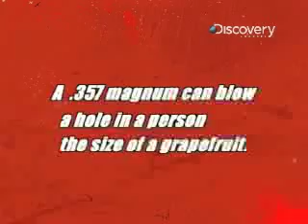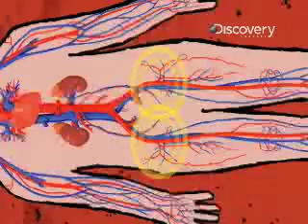How to Survive- Shot, Stabbed or Wounded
Whether you, or someone you're with has been shot,
                    stabbed, or are facing a life-threatening wound, HOW TO SURVIVE instructs you to
                    lay down and be still, keep breathing, and control bleeding to stay alive!